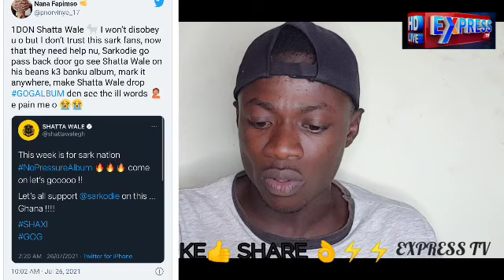Never Trust Sarkodie, Shatta Wale Advise + Ei More Tr0ubles For Emelia Brobey & Shatta Wale 🤭 ay3ka